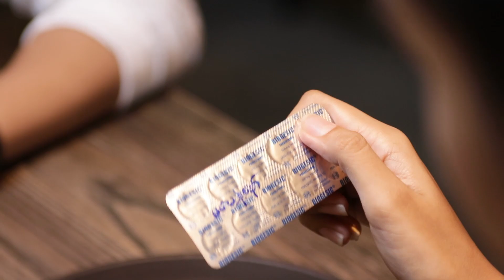"မေ့ပင်စိုက်လို့ မေ့လိုက်မှာစိုး" (၂)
"မေ့ပင်စိုက်လို့ မေ့လိုက်မှာစိုး"
အပိုင်း (၂)

ချမ်းမင်းရဲထွဋ်၊ နန့်အင်ကြင်းမာန်
ဂျေထွယ်အောင်၊ ရွှေဖူးသစ်၊ မြတ်ဇေယျ
Produced by Han Thar Nyein
Written & Directed by Nathan Maung
Director of Cinematography - Wai Moe Htet & Hlaing Banyar
Edited by Aye Yamone Oo

This Mini-Series is supported by BIOGESIC.